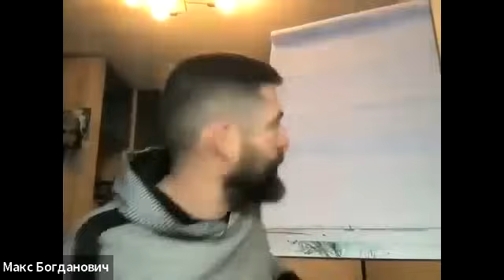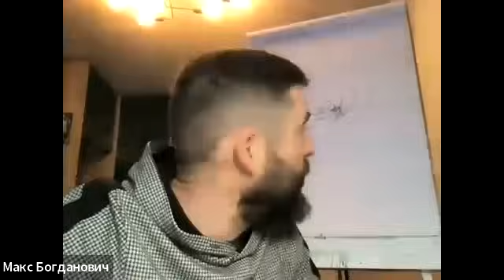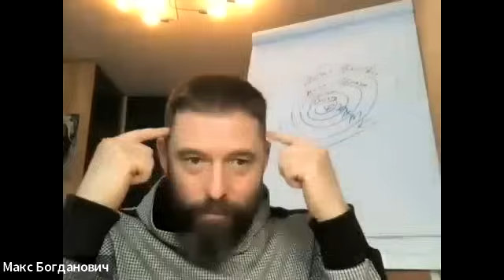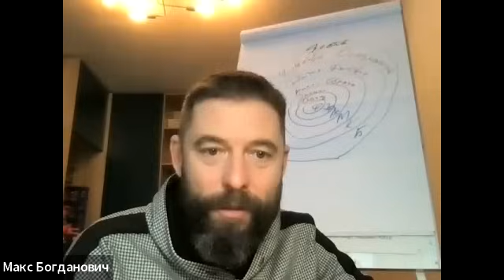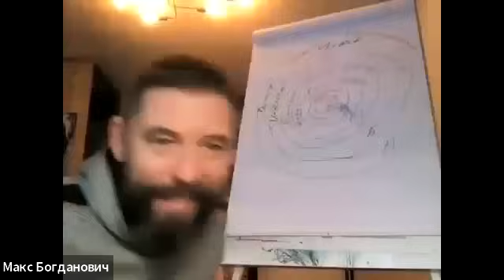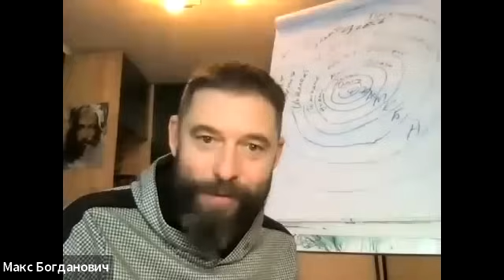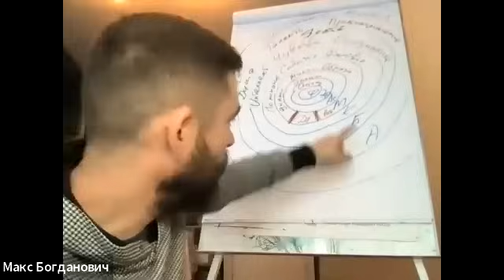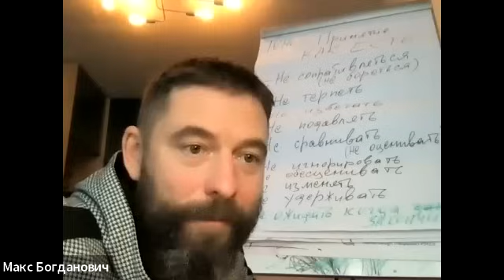В каком измерении находятся деньги? | Живые деньги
Видео 6 к марафону «Живые деньги» для родителей, учителей Живой Школы и всех желающих.

Задание:
0. Практиковать ответственность
1. Присутствовать в настоящем (намерение)
2. Практиковать «Принятие как Есть. 10 Не»
3. Чувствуйте и осознавайте ощущения в теле.

Обязательно осознайте из эфира «Синдром Люцифера», уровни психики, позитивно/негативное отношение.

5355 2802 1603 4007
👤 Отримувач: Максим Б.